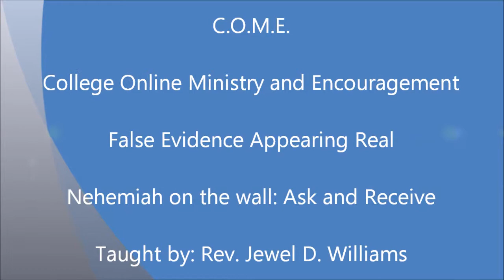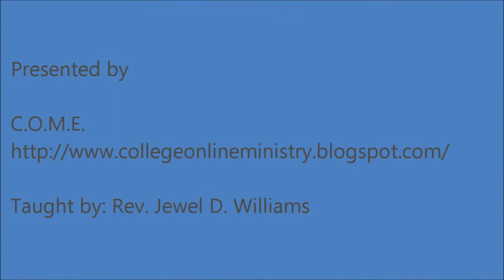Nehemiah on the Wall: Ask and Receive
Bible study for C.O.M.E. (College Online Ministry and Encouragement) from the book of Nehemiah